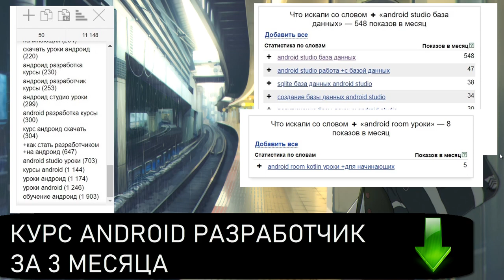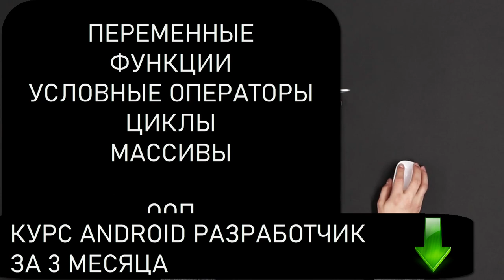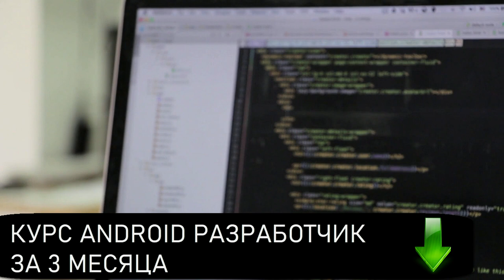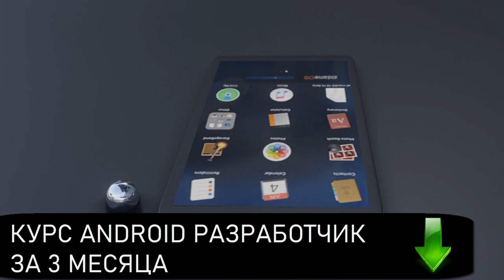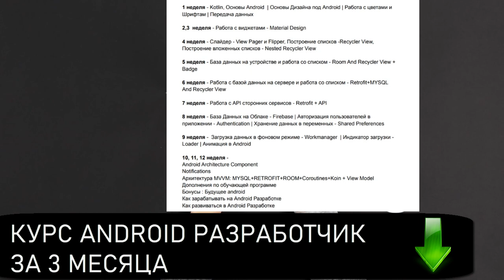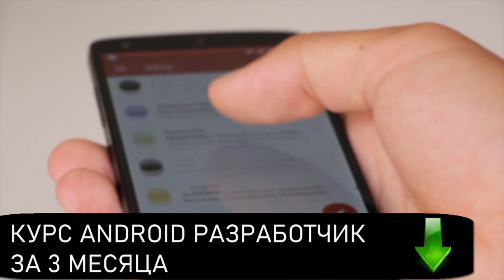Обучение андроид Обучение андроид программированию Обучение андроид студио Обучение андроид разработ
Если Вас интерессует обучение андроид - тогда смотриет это видео. В этом видео я максимально честно расскажу про обучение андроид программированию, а также расскажу о том как обучение андроид студио или точнее неправильное обучение андроид разработке может Вас затормозить. И действительно качественные, уроки android и вместе с тем уроки андроид очень трудно найти. Если Вас интерессуют  курсы android или Вы все безуспешно ищите android studio уроки - тогда мне есть, что Вам предложить. Итак Вы хотите узнать как стать разработчиком на андроид - тогда Вам сотит перестать вводить запрос курс андроид скачать - ведь хорошие курсы Вам не скачать. Если Вас интерессует android разработка курсы - тогда я Вам могу предложить андроид студио урокию. Я Вам предлагаю не просто андроид разработчик курсы, а непосредственно очень качественные андроид разработка курсы. Вы не сможете скачать уроки андроид. Но зато Вы получите качественные уроки андроида для начинающих. Если Вы ищите kotlin android уроки - то я Вас поздравляю Вы на правильном пути. У меня есть очень классные android уроки для начинающих и не только. Если Вы только стартуете - тогда я предлагаю Вам android studio уроки для начинающих. Записывайтесь!

0:00 - Почему многие так и не становятся Android Разработчиками?
0:30 - Классное предложение как это можно сделать оперативно
1:10 - Проблемы освоения профессии
3:10 - Java или Kotlin
4:50 - Как быстро освоить Kotlin
6:12 - Правильная программа обучения
8:10 - Кейс-Программа для конкретного ученика
10:35 - Как решить проблемы в обучении на Android Разработчика?